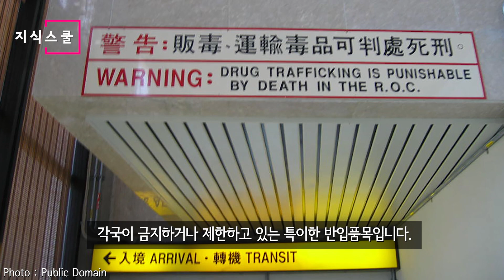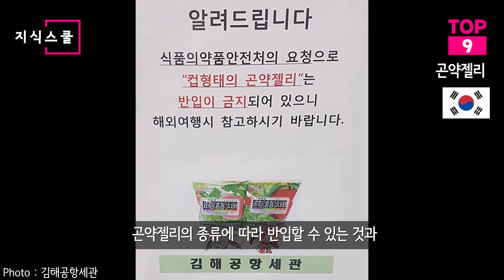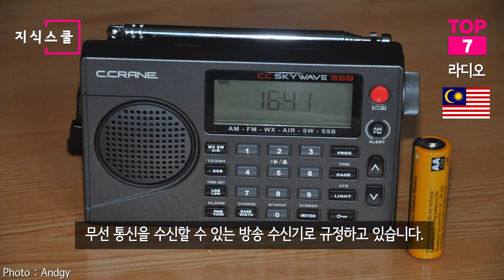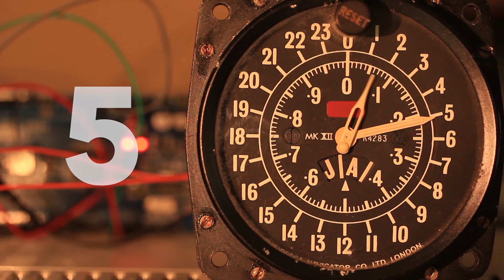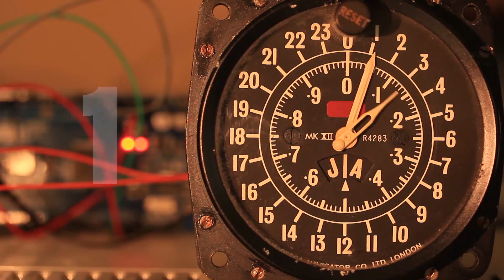입국할 때 세계 각국에서 금지하고 있는 특이한 반입금지물품 Top 10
각국은 자국의 특수성에 따라 각기 다른 기준을 갖고
반입품목을 금지하거나 제한하고 있다.

입국 시 각국이 금지하는 품목들은 어떤 게 있을까?

* 자료출처
Варвара Каминская -
内閣官房内閣広報室 - kantei.go.jp/jp/100_kishida/actions/202110/04shimei.html
Nanashinodensyaku -